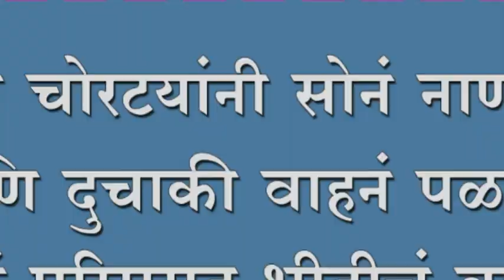हेर्ले येथे चोरटयांनी सोनं नाणं रोकडं आणि दुचाकी वाहनं पळवलं. चोरीमुळं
हेर्ले येथे चोरटयांनी सोनं नाणं रोकडं आणि दुचाकी वाहनं पळवलं. चोरीमुळं परिसरात भीतीचं वातावरण. पोलिस तपास सुरु.